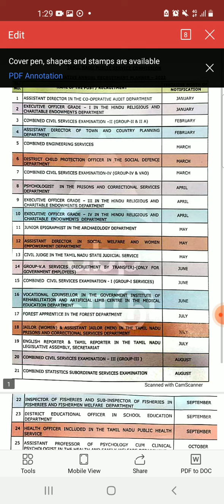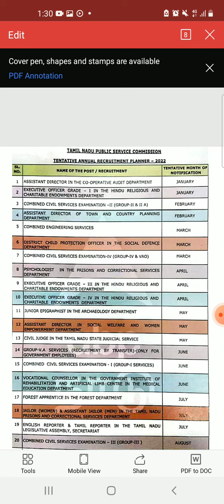Tnpsc Annual Planner 2022